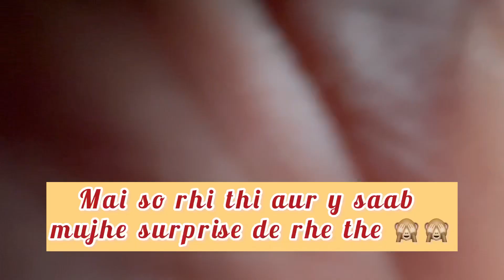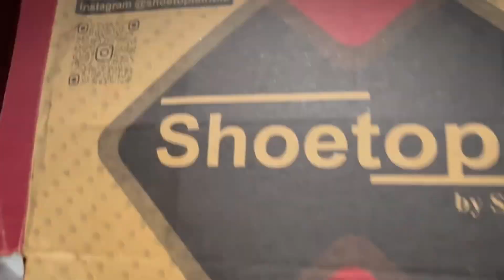Best birthday surprise ever!! | Vlog | Divyanshi Panghal